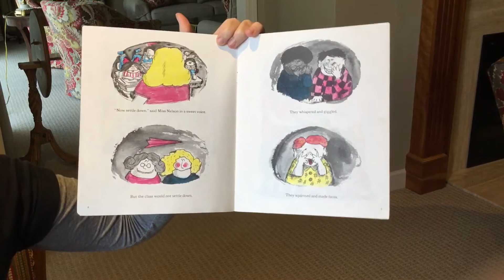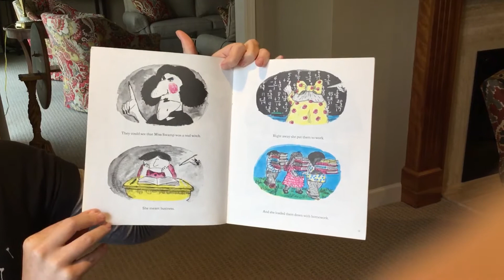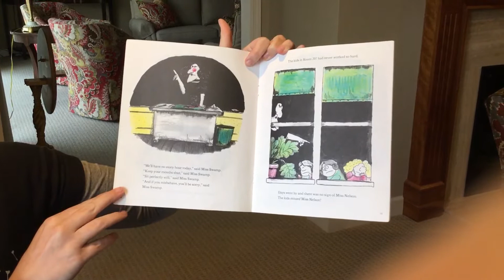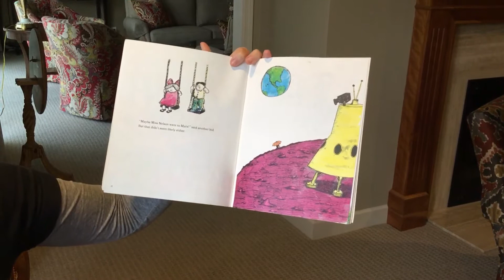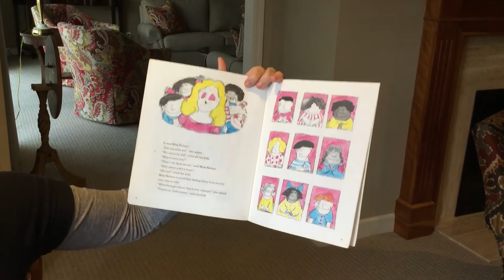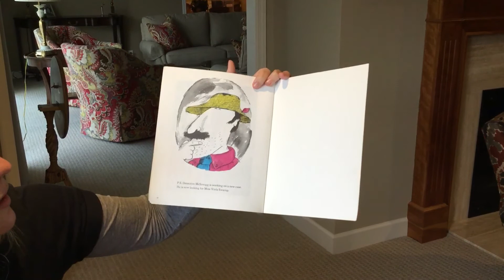Miss Nelson is Missing